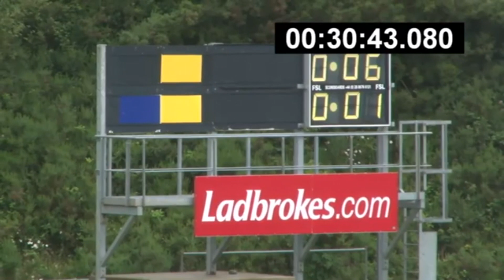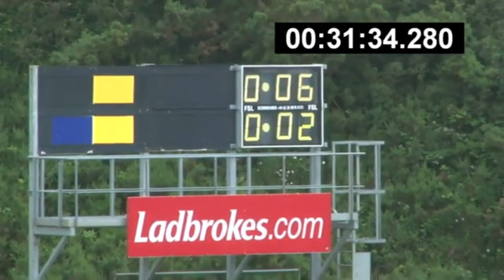2012 Spa v Crokes Co League Division 1